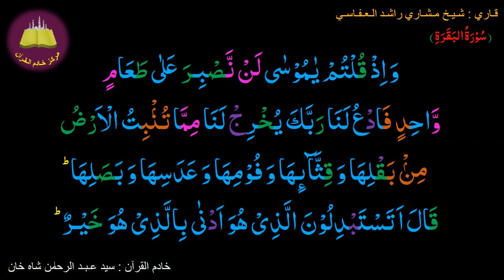Best option to Memorize-002 Surah Al-Baqarah (61A of 286) (10 times repetition)